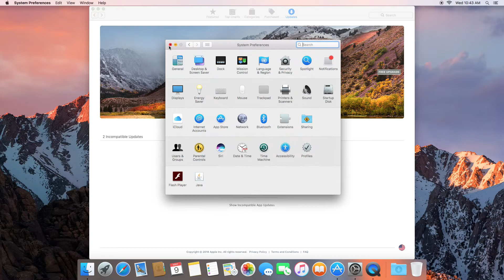Stop macOS High Sierra Notifications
In most cases this will stop the notifications to upgrade to macOS High Sierra.